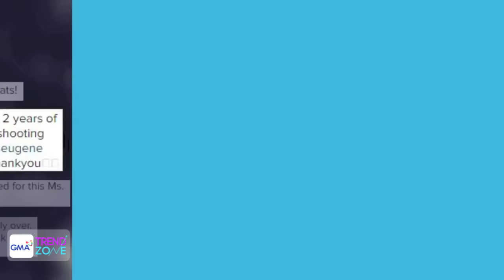Trendzone - August 09, 2016